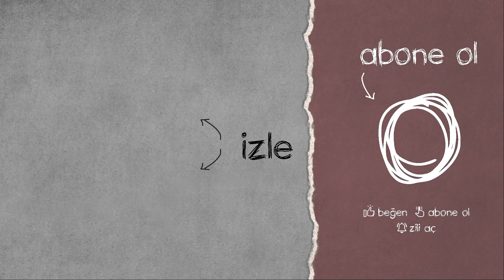CODEMARCO BİTİRİCİLİĞİNİ KONUŞTURUYOR | 10000Days , Smashbae | PUBG YAYINCILAR KARŞILAŞIYOR #80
PUBG YAYINCILAR KARŞILAŞIYOR serimizin 80. videosunda; 10000Days , Smashbae , Codemarco , Shilla , ABeautifulDeath , Wandayss , MockingjayFPS , 212s , Kalimdor , İshakq , AqtorajTV ve Bambakii twitch yayıncılarını vuruyor. Bu anları hem onların yayınından hem de rakip yayıncıların yayınından derledik .

KARŞILAŞMALAR;

CODEMARCO vs BADJELLİTV - SMASHBAE vs CLİB - 10000DAYS vs MOTİKVZDOROV - ABEAUTIFULDEATH vs BENGJK - 212S vs SILERZZ - SHİLLA vs MARCİ1337 - SHİLLA vs MARCİ1337 - KALİMDOR vs HALİFAX - MOCKİNGJAYFPS vs TSM_AİMPR - WANDAYSS vs DOUDOUCHOCOLAT - İSHAKQ vs CLİCKLES - AQTORAJTV vs 404_STREAMERNOTFOUND - BAMBAKİİ vs PYYY__ - SHİLLA vs VANTİKA

Sizce bu videoda en iyi karşılaşma hangisi?
Video hakkında yorumlarınızı bekliyoruz.